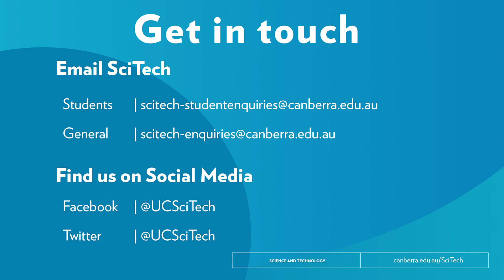Meet the First Year Science Student Coordinator - Michael Sydney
Welcome to the Faculty of Science and Technology at the University of Canberra.

Get to know your first year science student coordinator Michael Sydney.